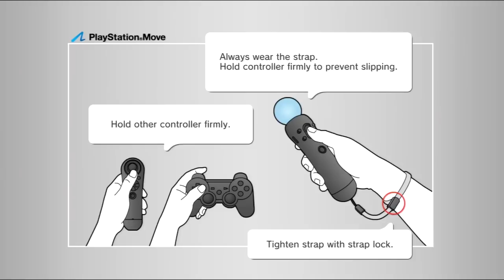Infamous 2 Asshole Edition by Downwhere part 1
Cole and Downwhere return for more assholery. I'm thinking about making each part about 15 minutes instead of 30. What do you folks think?